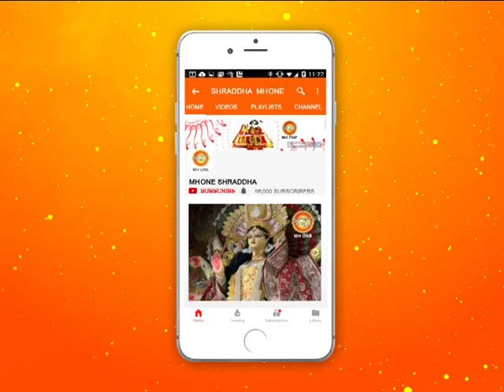शिव खोड़ी सम्पूर्ण प्रातः आरती || Shiv Khori Morning Aarti || 18 March 2019 || Shraddha MH One